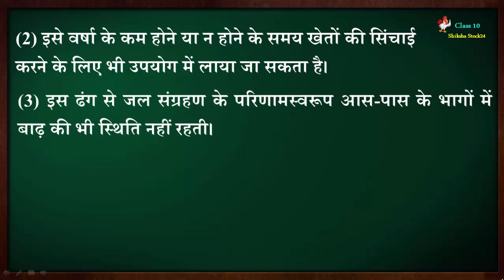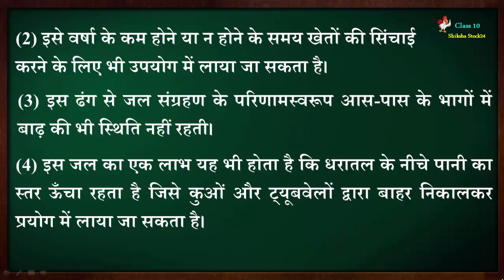वर्षा जल का संग्रहण क्यों जरूरी है ? | Class 10 social science important question answer for exam